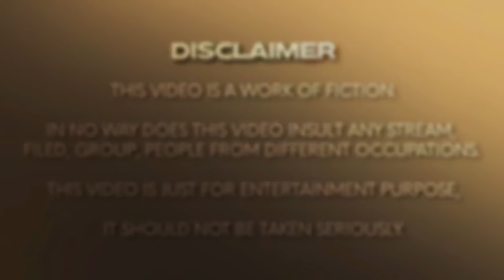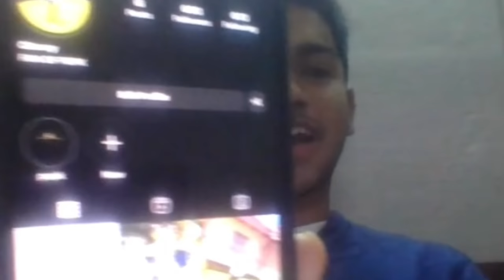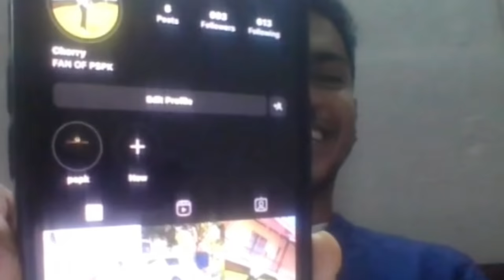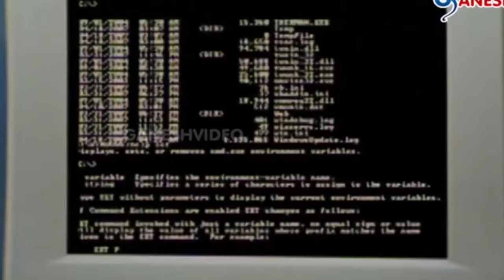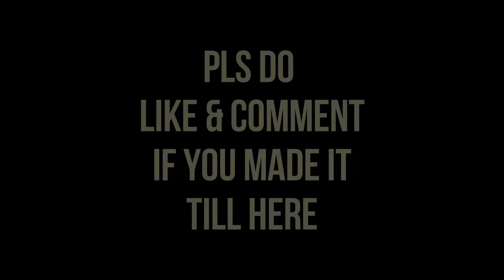Pawan Kalyan Fan Ani Ela Guess Cheshna? 😍 BTECH Students are back.